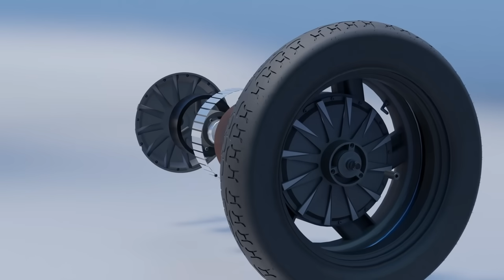Hop OXO - In-Wheel High torque motor for instant performance.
In-Wheel High torque motor for instant performance.
OXO is here to changethegame

Launching on September 5, 2022